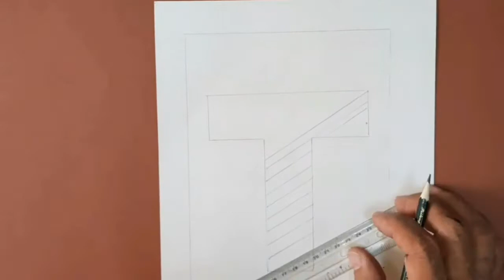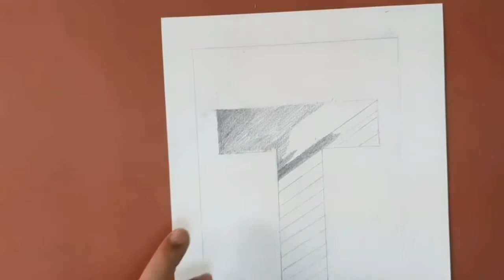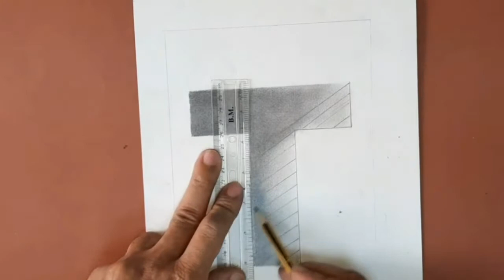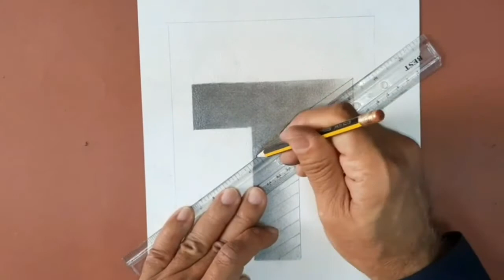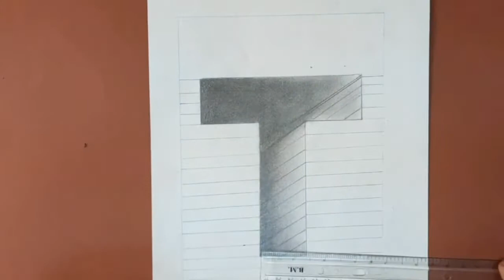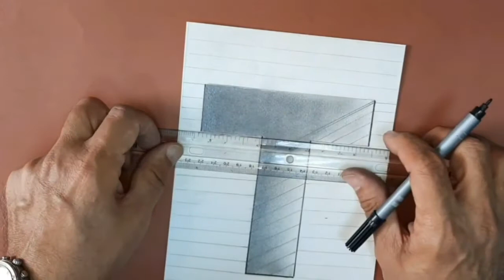رسم حرف T بطريقة سحرية بالقلم الرصاص Draw the letter T magically with a pencil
طريقة رسم حرف T  بطريقة سحرية  ثلاثي الأبعاد بالقلم الرصاص وإظهار الظل والنور من خلال إستخدام دراجات القلم الرصاص لإظهار العمق والفراغ من خلال إستخدام دراجات القلم الرصاص
رسم 3D  حرف   T بطريقة سهلة وبسيطه
How to draw a three-dimensional character in pencil and show shadow and light by using pencil bikes to show depth and emptiness through using pencil bikes
Drawing 3D letter T in an easy and simple way